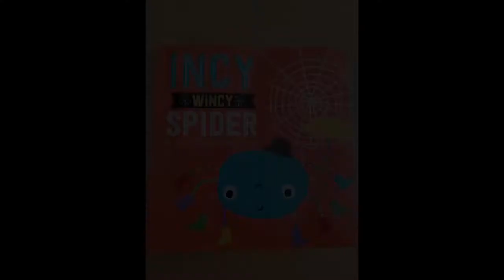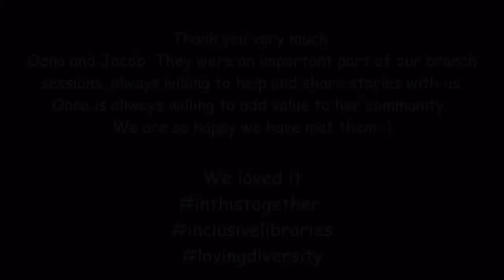Multilingual Storytelling, Session 9: Romanian Story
The Multilingual Storytelling team loves other cultures, languages, and differences in general. We think being different is a good thing and that babies and toddlers should be exposed to others' languages, cultures, and ways of being the sooner the better, to minimize stereotypes, to prevent or overcome ethnic and racial divisions, and to enhance effective communication. Together we can build a better world. Separated we fall.